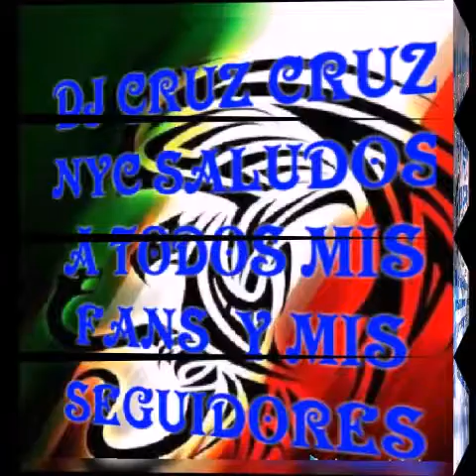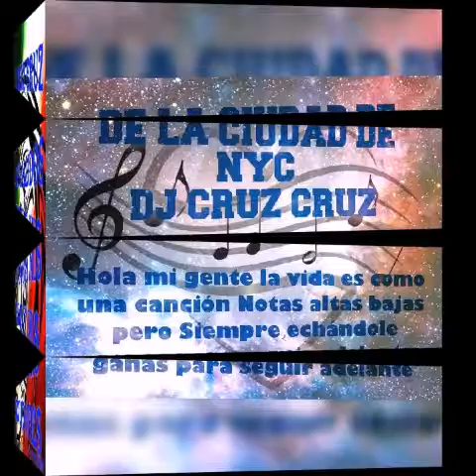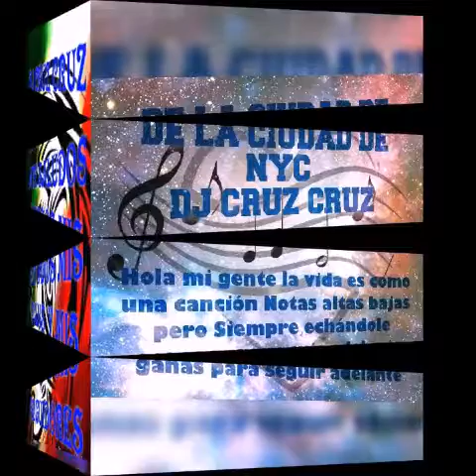MAGO DE OZ FIESTA PAGANA